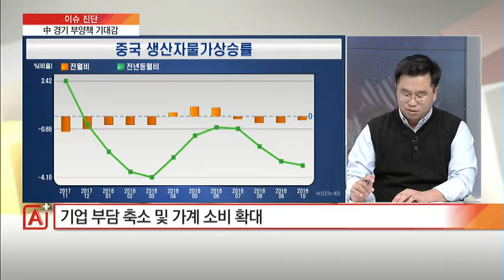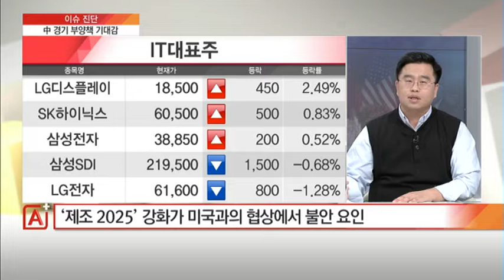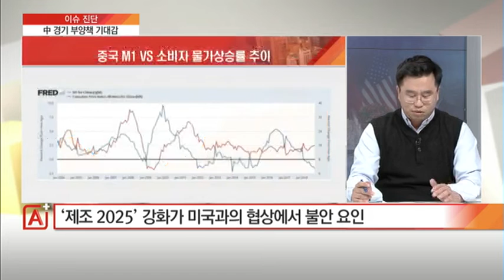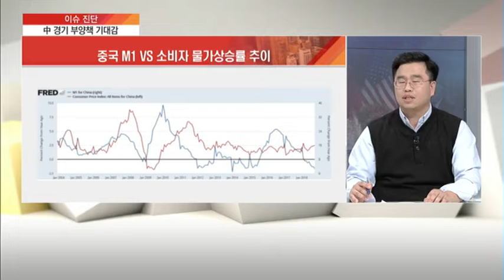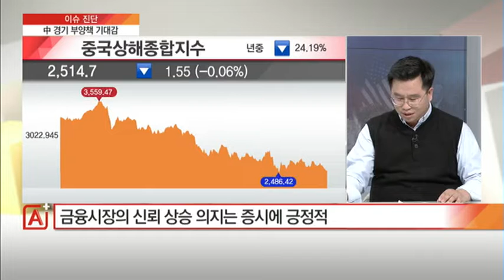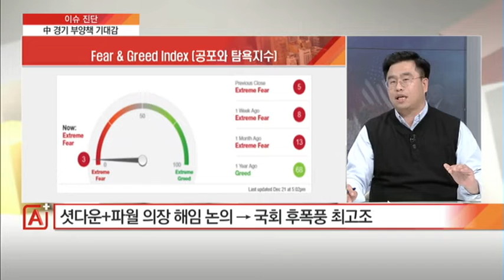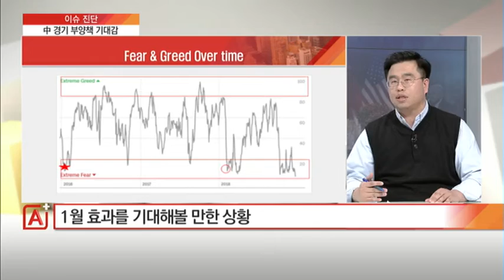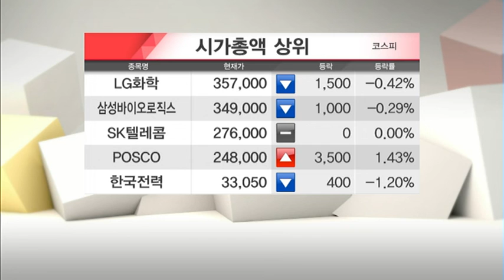[이슈 진단] 부양책 꺼낸 中 경제공작회의… 증시 반등 기대감 번질까? - 이호룡 / (증시, 증권)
12/24 마감전략 A+